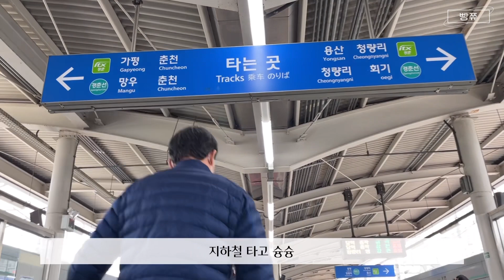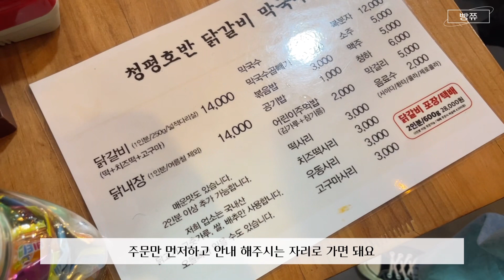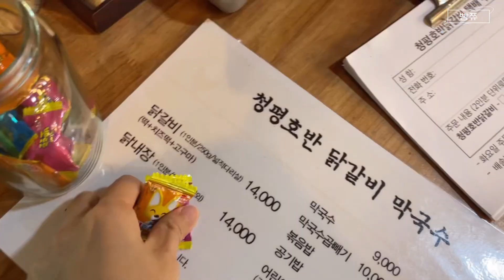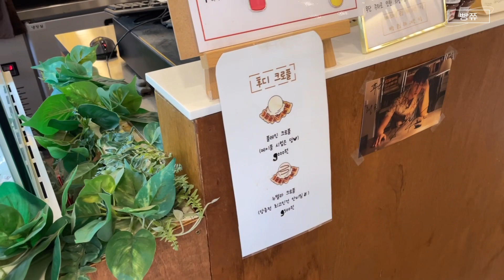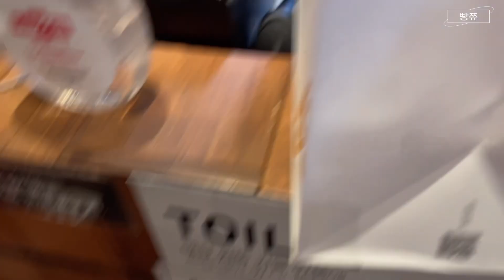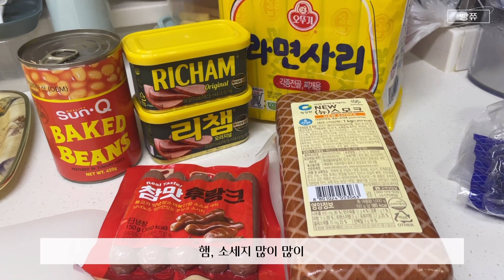ISFP의 주말 (2)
썸네일 어떻게 하면 좋을까 ❔